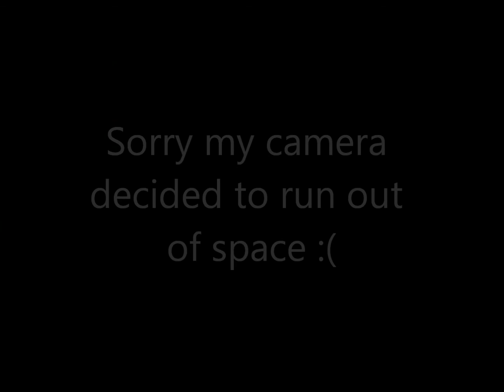N + C : Toy Poodle - Day 11 Part 2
We go on a walk and train to "Eye of the Tiger"!